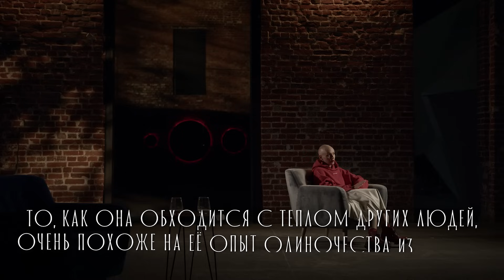ПСИХОРЕАЛИТИ: Юлия Коваль х Лина Дианова. Сеанс №2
Юлия Коваль пришла на второй сеанс к психологу Лине Диановой, где рассказала, что ей удалось осознать после их первой встречи, о чем она думала и получилось ли ей выполнить домашнее задание, а также поделилась волнующими её темами, на которые она бы хотела получить ответ от специалиста.

С каким главным страхом борется Юлия и чего она на самом деле хочет получить от встреч с психологом? Обо всём этом смотри во втором выпуске "ПСИХОРЕАЛИТИ"

и мы не потеряем связь друг с другом!

А также и в ОК!